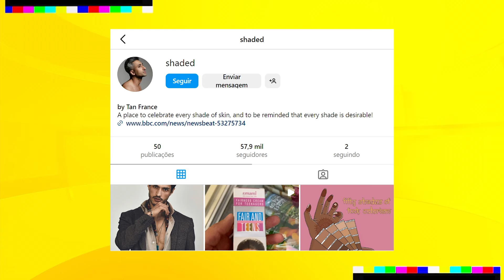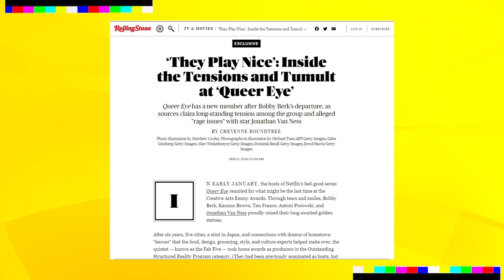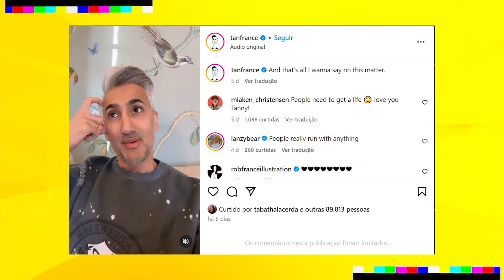ATAQUE DE FURIA NOS BASTIDORES E BRIGA NO ELENCO DO QUEER EYE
Porque Bob vai sair do Queer Eye? Membros da produção de Queer Eye denunciam clima "terrível" de bastidores com  Jonathan Van Ness e Bob Berk deixando o reality da Netflix após clima tenso com Tan France.